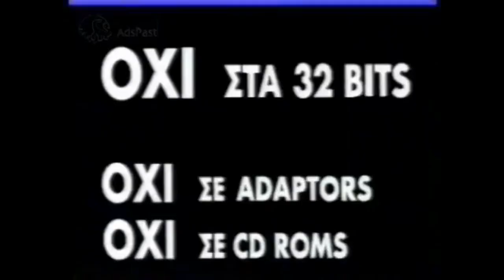Donkey Kong Country Flashback! (Snes)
Παίζω Donkey Kong Country και θυμάμαι ανεπανάληπτες 90s στιγμές στο ΜΙΝΙΟΝ.

👉FACEBOOK EPIC RETRO TEAMS
   1) Retro Videogames Hellas